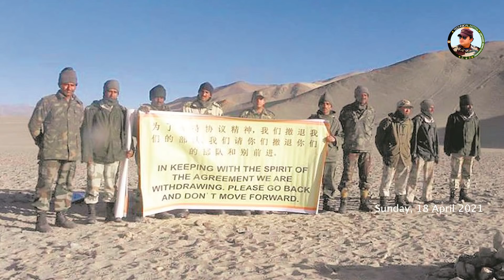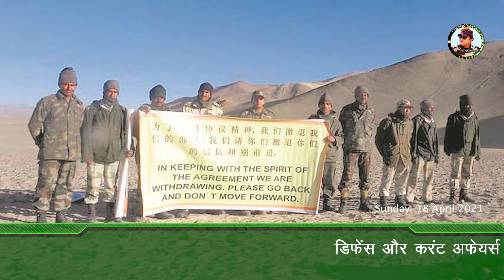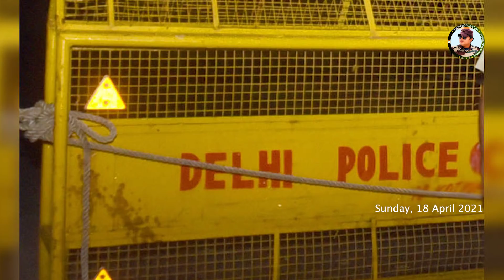Defense updates : LCA-Navy NP5 test, Jaishankar to visit UAE, Naval station building block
Defense updates :  LCA-Navy NP5 , Jaishankar to visit UAE, Naval station building block,

1- LCA-Navy NP5 ready for first flight, to act as TD for TEDBF.
2- Delhi Police Special Cell Arrested One From Punjab For Espionage.

3- Vice Navy Chief inaugurates building block at Delhi naval station in tribute to braveheart Lt Sihag.

4- Jaishankar to visit UAE amid reports of backchannel talks with Pakistan.

5- Dragon intensifies its efforts to acquire technologically advanced military hardware via Pakistan.